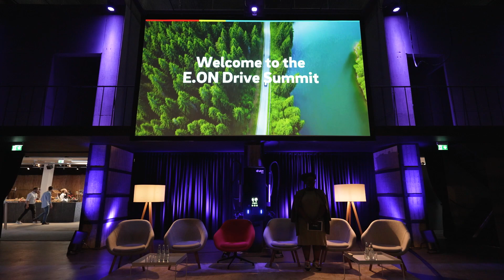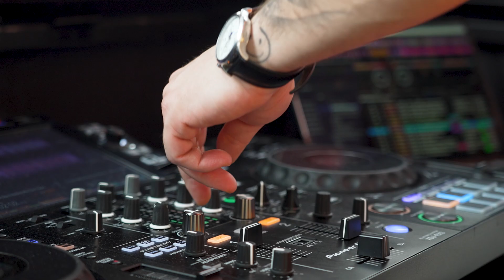E.ON Drive Summit 2023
Taucht erneut ein in die aufregendsten Momente des E.ON Drive Summit 2023, bei dem Pioniere, Visionäre und E-Mobility-Enthusiasten zusammenkamen, um die Zukunft der Elektromobilität mitzugestalten! Lasst uns gemeinsam die Höhepunkte, inspirierenden Keynotes und Erfolgsgeschichten unserer Kunden von diesem unvergesslichen Event Revue passieren. Gemeinsam treiben wir den Wandel hin zu nachhaltigem Verkehr voran! 💡 🚗🔌